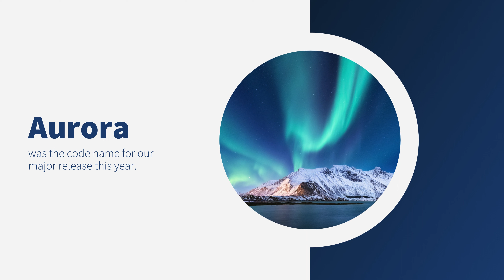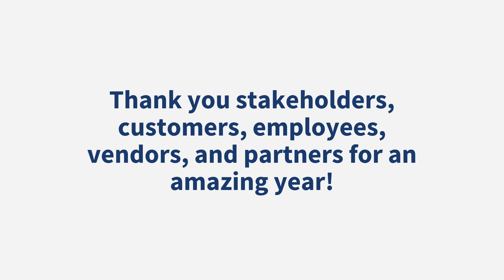2023 Year in Review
In this video, join us for an exclusive look back at unforgettable moMINTs of MINT Software Systems in 2023.

Learn more about MINT TMS by signing up for our newsletter